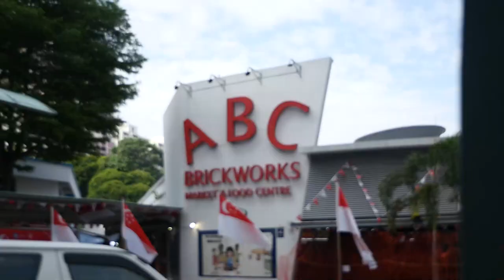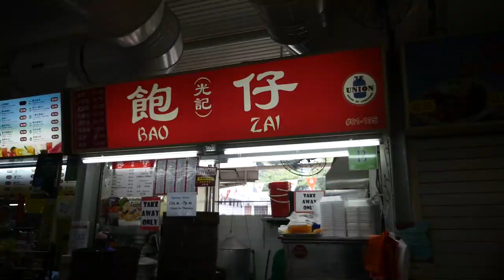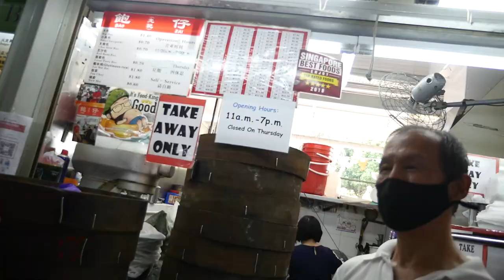HAWKER MUKBANG CHALLENGE (ft. Zermatt)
A collab with Zermatt to support some local hawker stalls! And this might have been the most UNCOMFORTABLE eating session I've ever had to experience T.T

Was supposed to be consistent with uploads but ended up taking a 2-3 week break?! SORRY! I'm back again! Uploading this first cos it seems like a good timing to.

We're back to heightened alert in SG, so naturally, any small eateries start taking huge hits again :/ Go support your fellow hawker stalls! :D

Follow Zermatt here!! He's a real beast!

Or can follow me also, I also very beast one really...